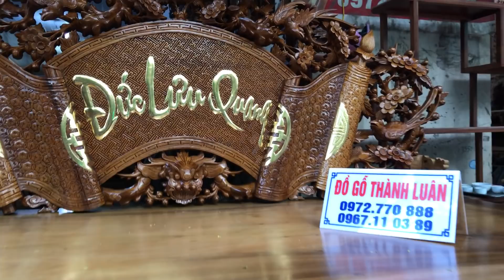Bộ phòng thờ :1 bộ trường kỷ Huế và sập thờ cuốn thư câu đối(dogothanhluan 18-12-2017